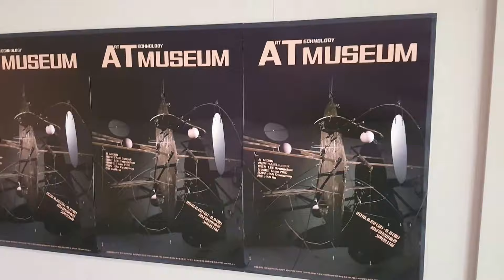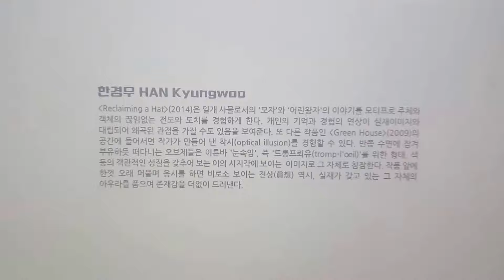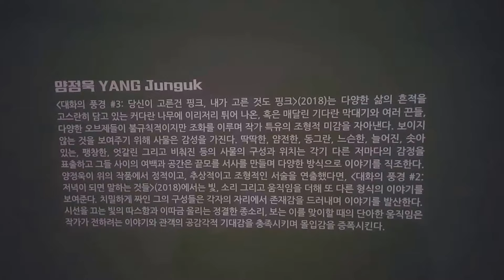페미경TV 성남아트센터 큐브미술관 여름특별기획전 AT MUSEUM